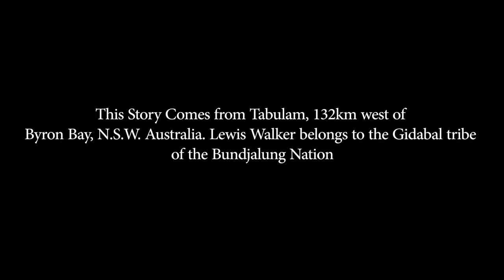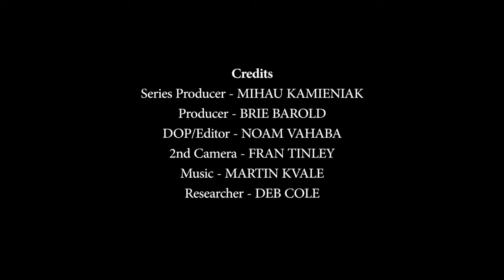I am Lewis Walker